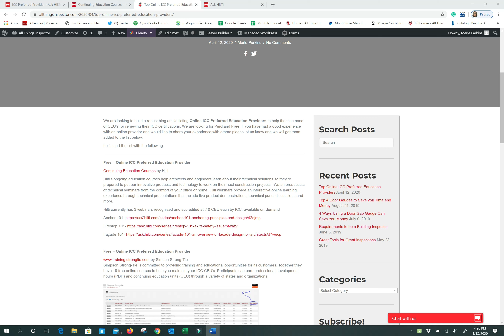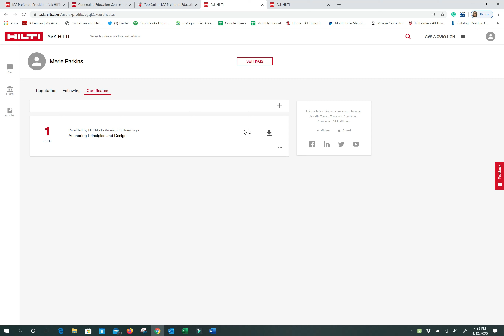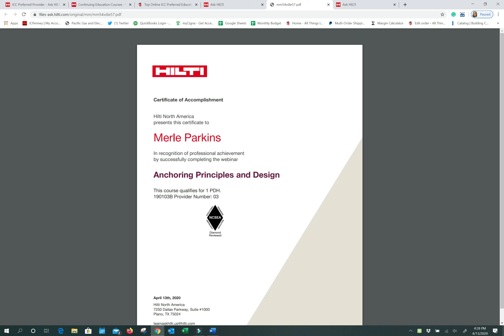Free Hilti ICC CEU's 1 0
Free - Online ICC Preferred Education Provider.

As of 4/13/20 Hilti currently has 3 webinars recognized and accredited at .10 CEU each by ICC, available on-demand.  In the quick video, you will learn how easy it is to get watch the training and get the CEU's needed.